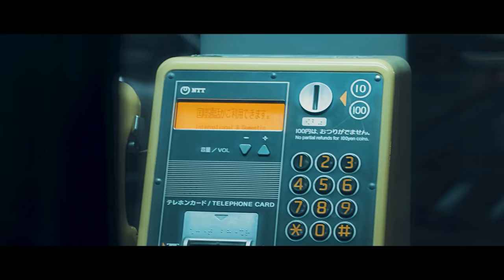After Dark x Sweater Weather - Mr.Kitty & The Neighbourhood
@colerusso7439  mashup of "After Dark" by Mr.Kitty and "Sweater Weather" by The Neighbourhood.